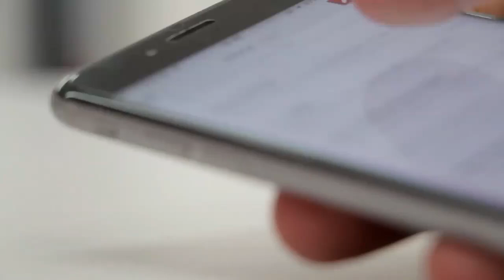PAK vs SL T20 Match Highlights | pakistan vs sri lanka match asia cup 2022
Pakistan vs sri lanka ASIA CUP 2022 T20 match highlights bharat aur sri lanka ka match aaj ka match Kaun jita
sri lanka vs Pakistan T20 match sri lanka win  ​​
Pakistan sri lanka T20 super 4 match highlight sri lanka vs Pakistan highlights
Pak vs sl match highlights, Asia Cup 2022 pak vs sl highlights, pak highlights, sl pak highlights, sl vs pak highlights
Pakistan vs sri lanka T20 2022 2nd match highlight
yesterday Pakistan vs sri lanka highlight
Pakistan batting sri lanka match
Pakistan vs sri lanka Highlights 2022, Pakistan vs sri lanka asia cup 2022 Highlights, sri lanka vs Pakistan super 4 match  Highlights, sl vs pak full match highlights
T20 series ke pahle match mein main Pakistan Ki Har sri lanka Mein Jita pahla match pahle match
Yesterday match sri lanka vs Pakistan highlights
sl vs pak match ka highlights
Pak vs sl match ka highlights slvspakhighlights​
sl ka full match
Pak ka full  match
Ishan Kishan batting
Pak vs SL Match Highlights |  pak vs SL 2022 Full Highlights | pak VS SL match 2022
Pakvssl, pak vs sl kal ka match
Yesterday T20 match highlight
T20 today match highlights
live match today online 2022
Pak vs sl live match
Pakvs sl match ka highlights
About Channel:
Magra news is India's Best Hindi News YouTube Channel. Magra News Channel Covers The Latest News, Breaking News, Entertainment News, Business News and Sports News.